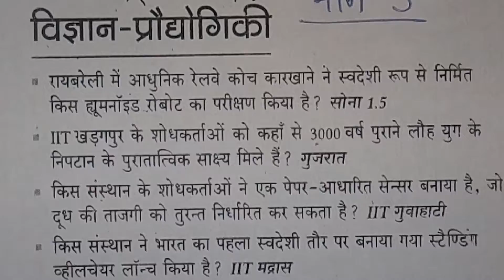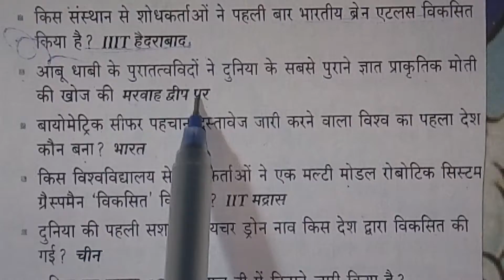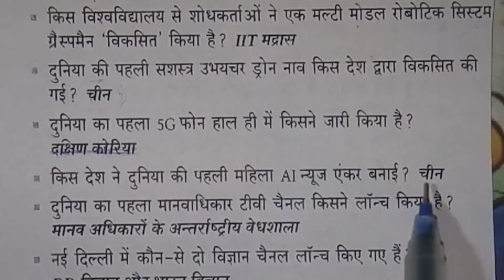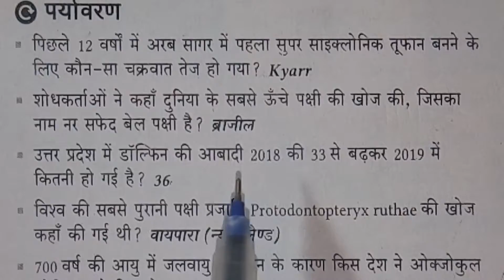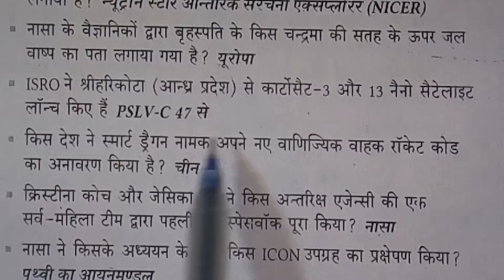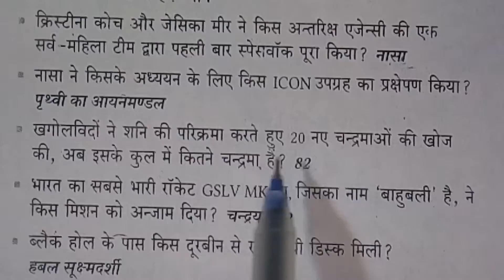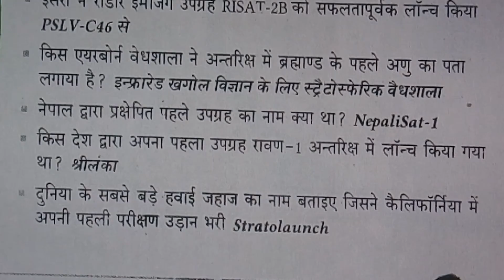करेन्ट अफेयर्स-2019,भाग-5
एकलव्य G S